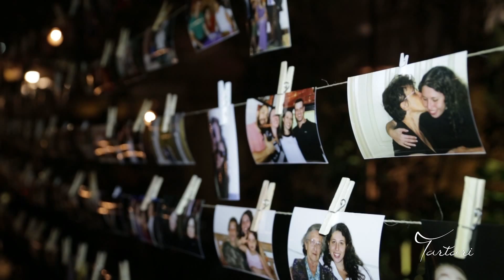Trailer Fernanda e Thiago - Capela da PUC / Espaço Bendita Hora